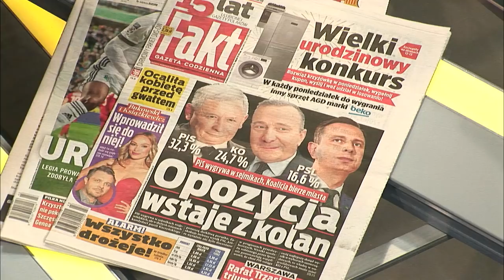"Mam poczucie winy, popełniliśmy strategiczny błąd" - Gawkowski o wyniku SLD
Gościem Marcina Zawady był Krzysztof Gawkowski.